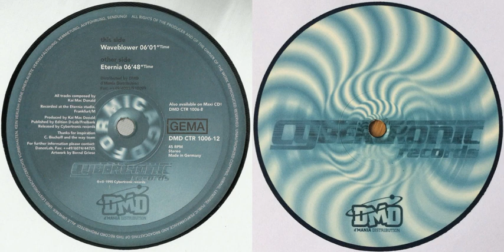Formic Acid - Eternia (1995)